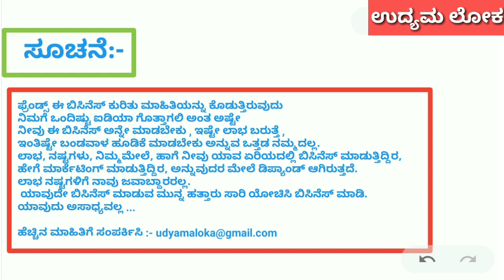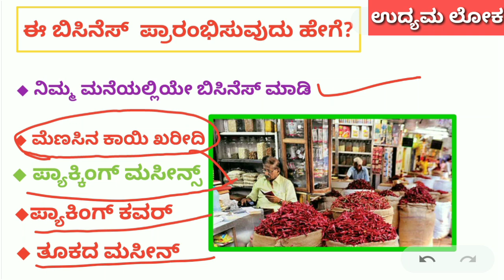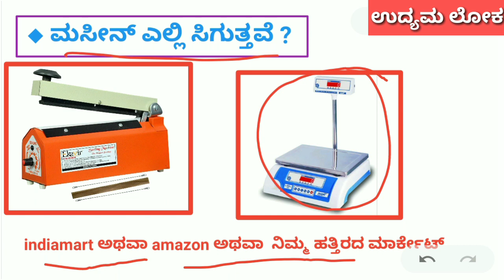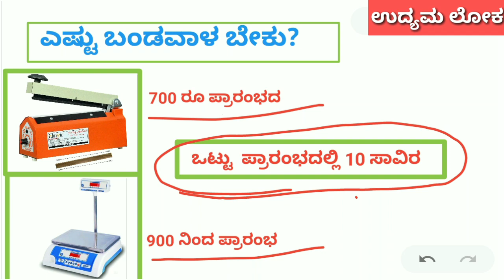Business Ideas In Kannada | Buy Back Business In Kannada | Best Business Ideas 2023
ನಿಮ್ಮ ಮೊಬೈಲ್ ಬಳಸಿ ದಿನಕ್ಕೆ 2 ರಿಂದ 3 ಸಾವಿರಕ್ಕೂ ಹೆಚ್ಚು ಹಣವನ್ನು ಸಂಪಾದನೆ ಮಾಡೋದು ಹೇಗೆ ಗೊತ್ತ ಸಿಂಪಲ್ ಮೆಥೆಡ್ ಕೆಳಗೆ ಲಿಂಕ್ ಇದೆ ಚೆಕ್ ಮಾಡಿ

1. business ideas

2. business ideas 2023

3. small business ideas

4. new business ideas 2023

5. best business ideas 2023

6. small business ideas at home

7. home business ideas

8. home business

9. business ideas in kannada

10. business ideas kannada

11. buyback business

12. own business ideas in kannada

13. business kannada

14. small business ideas in kannada

15. kannada business ideas

16. new business ideas 2023 kannada

17. home business ideas in kannada

18. buy back business in kannada

19. business in kannada

20. small business ideas kannada

21. kannada business

22. best business ideas 2023 kannada

23. new business ideas in kannada

24. home business in kannada

25. small business ideas at home in kannada

26. best business ideas 2023 in kannada

27. business ideas 2023 kannada

28. village business ideas in kannada

29. new business ideas kannada

30. by back business in kannada